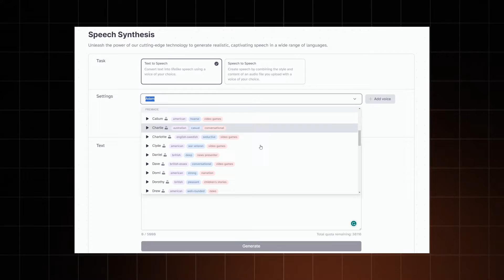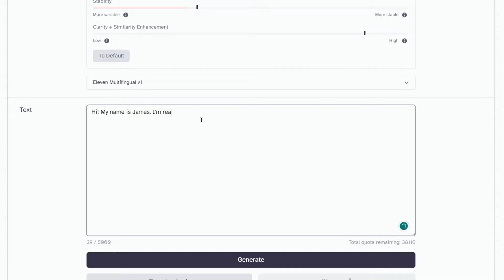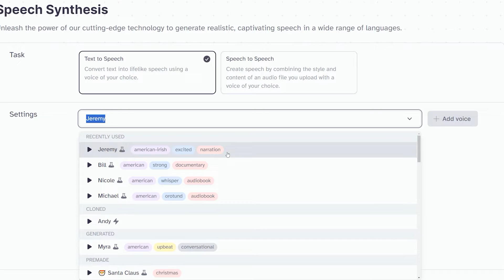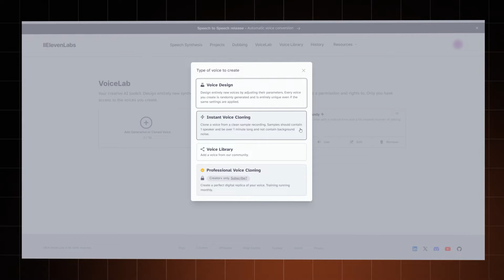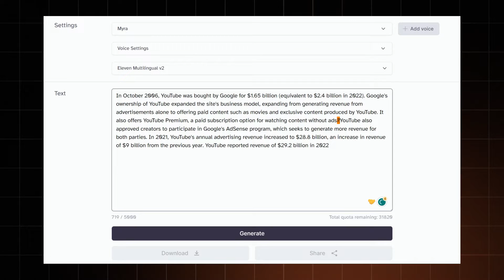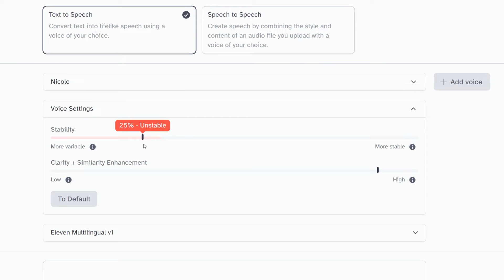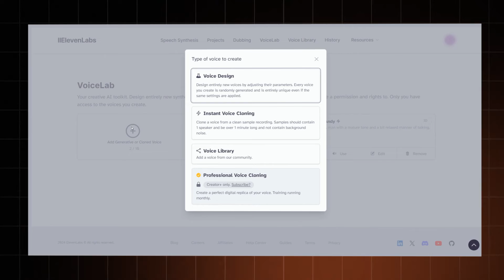ElevenLabs AI Voice Review: Is it worth the hype for Voice Cloning?🤔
ElevenLabs AI is an innovative voice generation tool, and I’ll tell you in advance: it’s scary how close it gets to a real human voice. Move over Google Translate,  there’s a new king in town.

❓What is ElevenLabs?

Natural-sounding speech is the main gimmick of ElevenLabs voice generation, and what sets it apart from the competition. ElevenLabs’ AI model analyzes text or speech input and synthesizes it into a voiceover spoken with a different voice and style.

📍ElevenLabs PROs

🔸 Generates a very natural voiceover;
🔸 The ElevenLabs voice AI generation is extremely fast;
🔸 Produces high quality audio;
🔸 Has a voice cloning feature.

📍ElevenLabs CONs

It has some trouble dealing with punctuations and pauses, making unnatural pauses between words, or no pauses at all. Also, it’s absolutely necessary to punctuate your questions and exclamations, otherwise you end up with weird-sounding audio. Plus, there are strict limits for symbols: 5000 per generation, and a variable monthly limit depending on the plan.

00:00 Intro
00:38 What is ElevenLabs?
01:52 My ElevenLabs experience
02:22 PROS of ElevenLabs
03:36 ElevenLabs problems
04:39 Is ElevenLabs free?
05:04 How to use ElevenLabs?
07:12 Conclusion